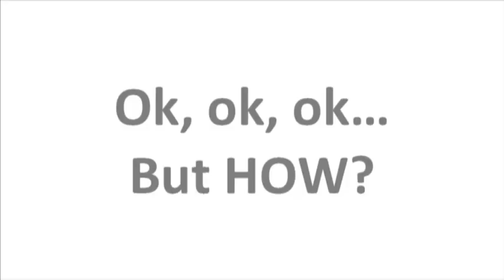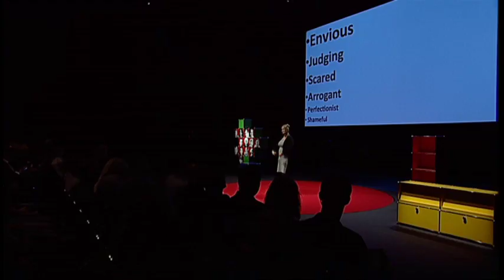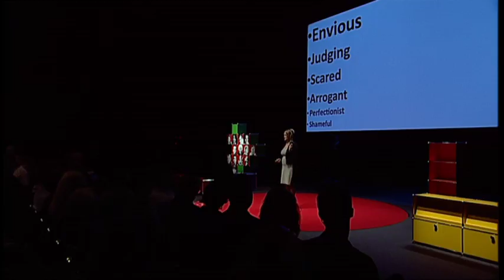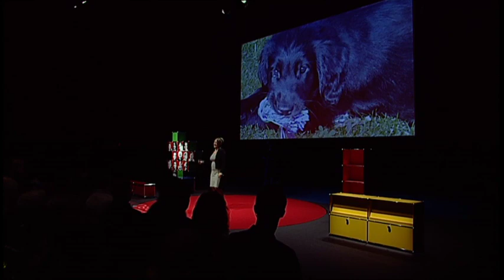TEDxOslo 2012 - Kathrine Aspaas - The Age of Generosity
The real Corporate Rebels are those who will show us that consideration is the new efficiency and that self-knowledge is our true renewable commodity.